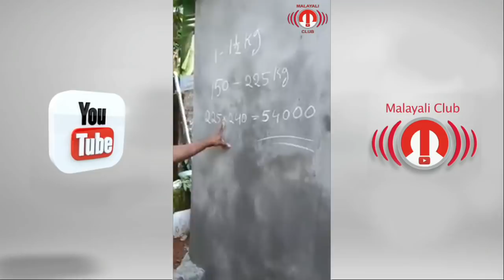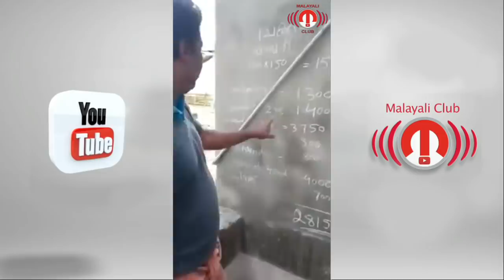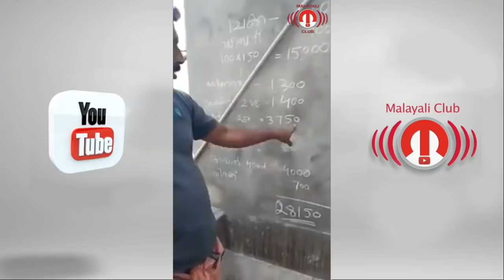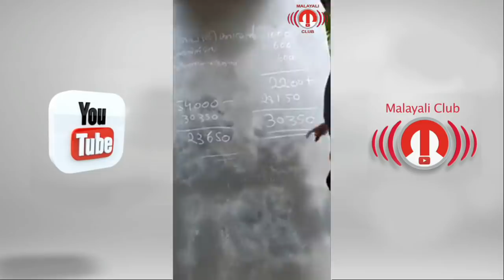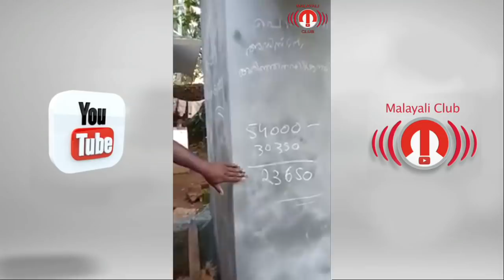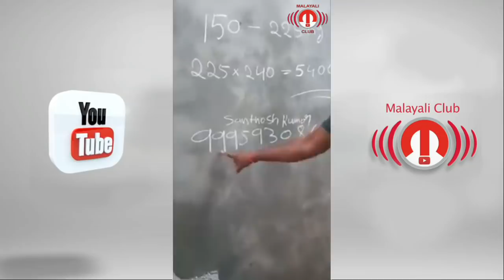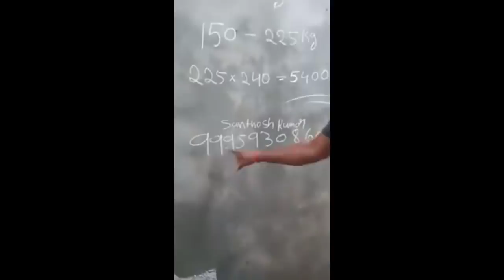കേട്ട് നോക്കൂ... കൂടുതൽ ലാഭമുള്ള ബിസിനസ് അന്വേഷിക്കുന്നവർക്ക് തീർച്ചയായും ഉപകാരപ്പെടും